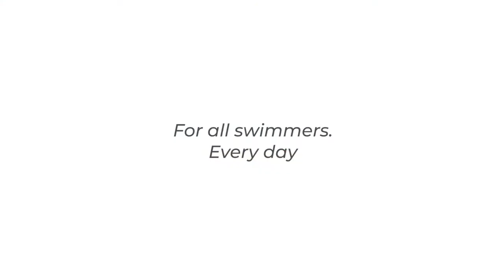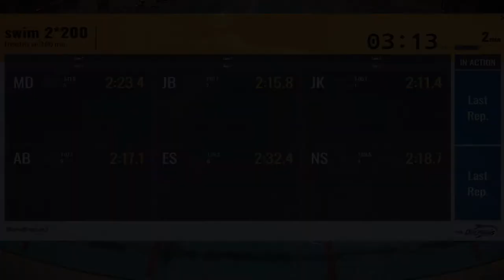SenSwim. Swimming Revolution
Watch how SenSwim is already revolutionizing swimming